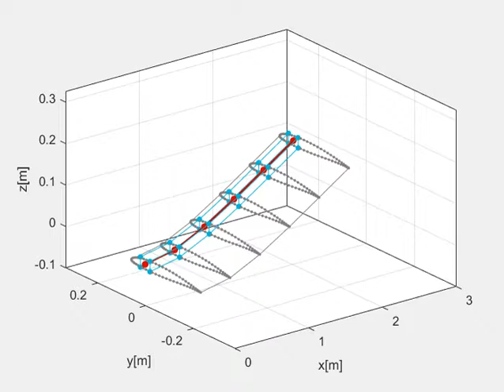Simulation of a flexible semi-wing in Matlab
Flexible semi-wing's behavior when traversing a one-minus-cosine gust. A simulation created for a research project entitled "Passive approach for energy extraction in gust".